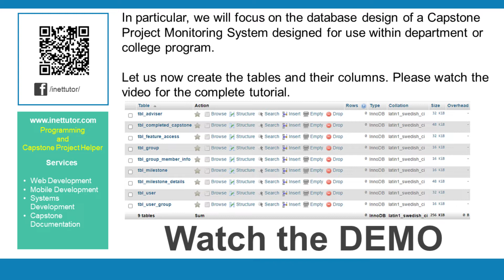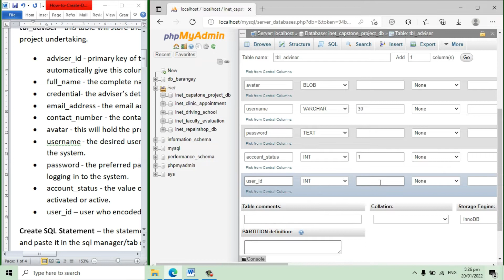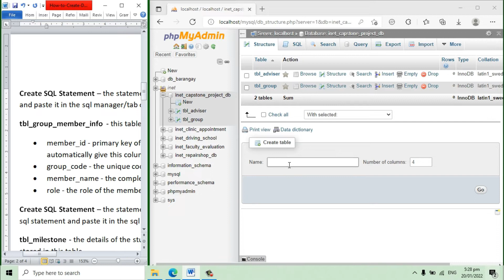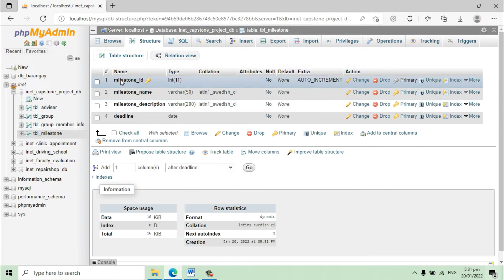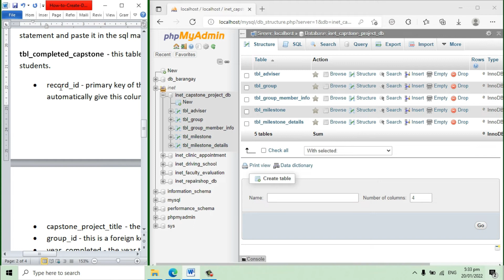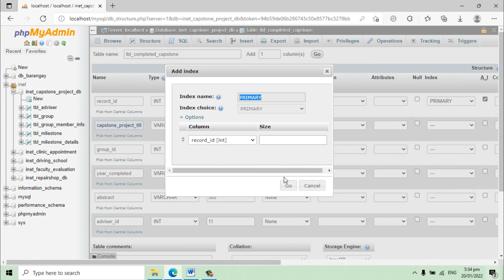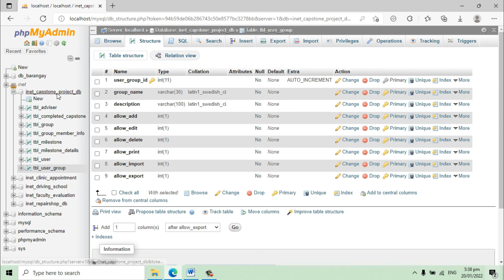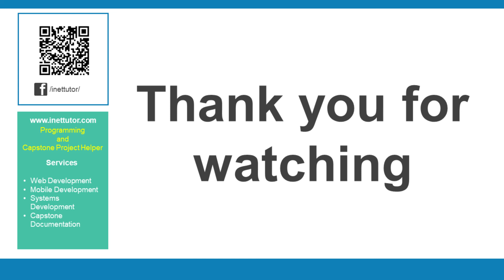Capstone Project Monitoring System Free Database Design Tutorial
We will concentrate our attention in this lesson on the database design of a project management platform. This course will concentrate on the database design of a Capstone Project Monitoring System that will be used inside a department or college program. To keep track of the projects that they are working on, teachers and students who are completing a capstone project can utilize this approach to help them stay organized. In this post, we will discuss subjects such as how to generate the tables that will be required to set up the project in question.